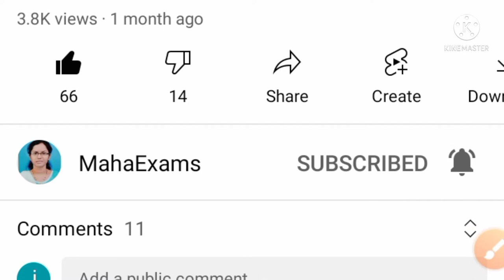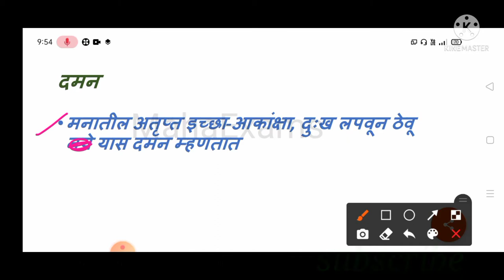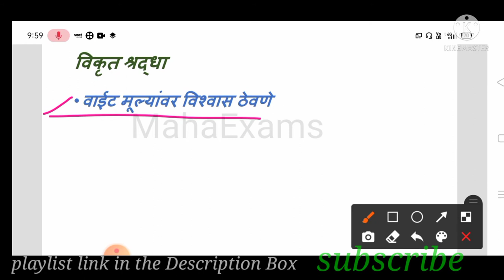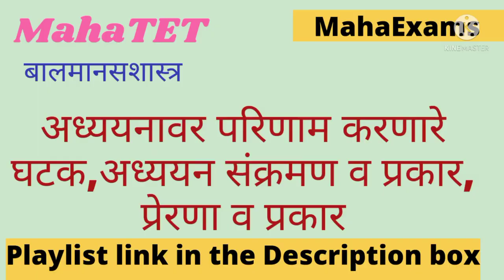MahaTET संरक्षण यंत्रणा । बालमानसशास्त्र।